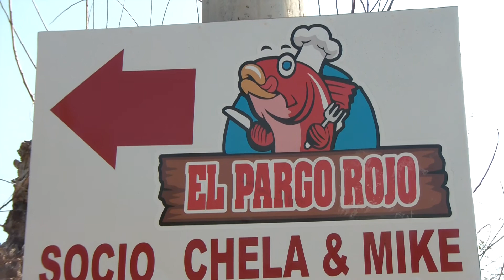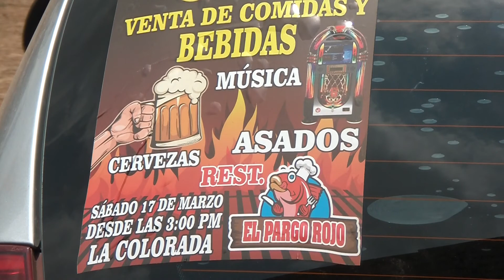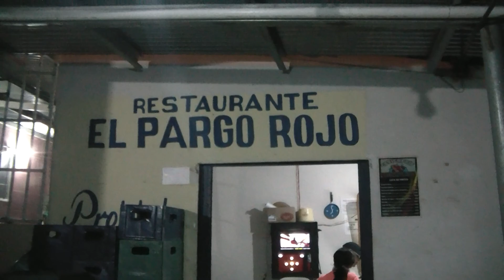Asado en el Pargo Rojo, La Colorada, Veraguas, Panama